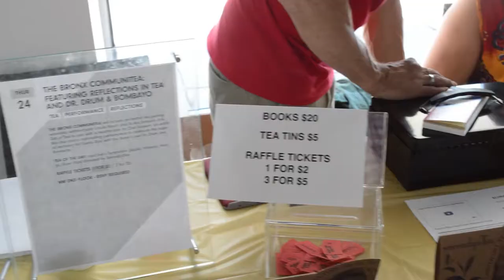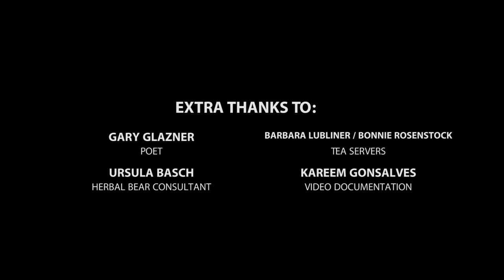The 2018 Bronx CommuniTea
The 2018 Bronx Communitea at the Bronx Museum of the Arts. A Community Arts Fund supported project.